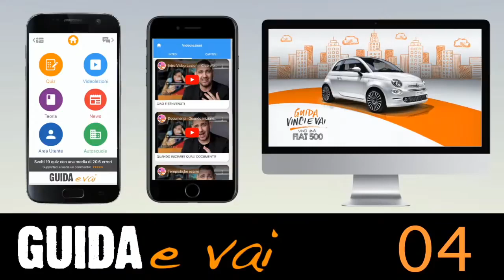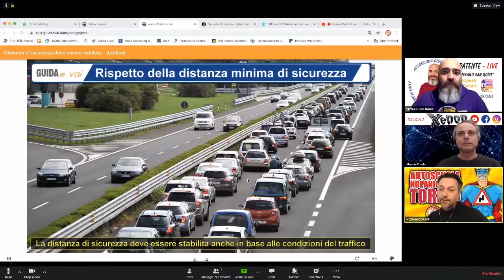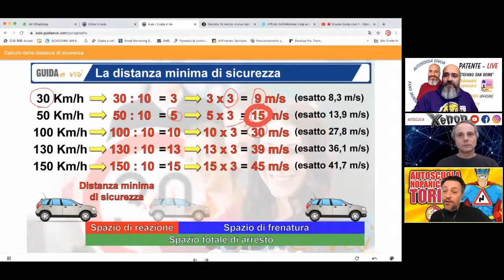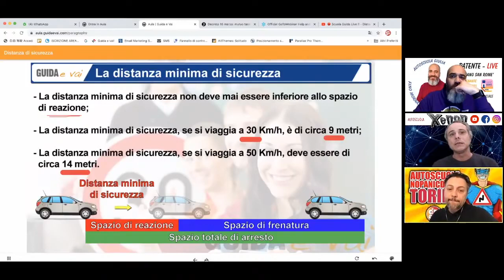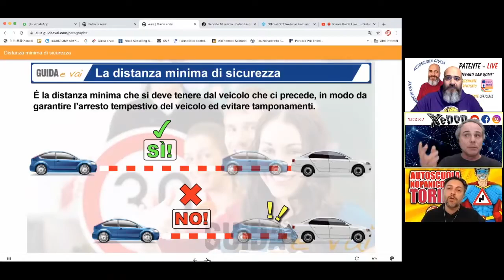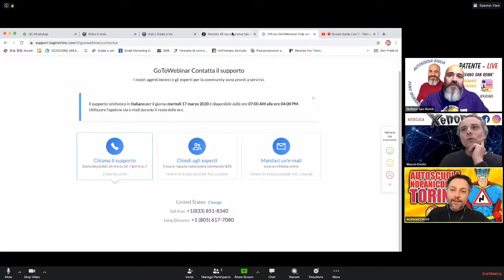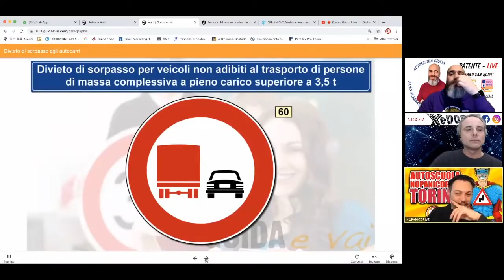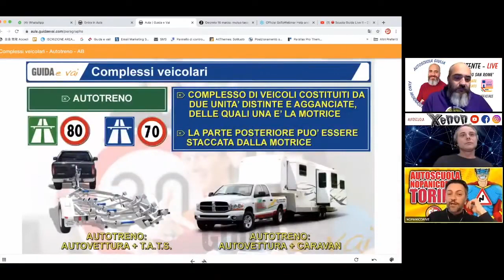🔴Scuola Guida Live !! Distanza di sicurezza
Il metodo più semplice per prendere la patente con l'Insegnante di Teoria e di Guida Stefano San Romè

⚠️ Se hai trovato utile questo Video, offrimi un caffè ☺️ fai una donazione di 1 € a questo canale , clicca questo link

Video Creato da Stefano San Romè - Insegnante / Istruttore